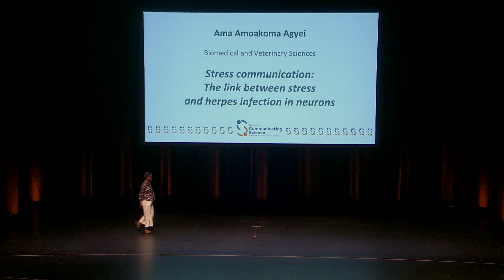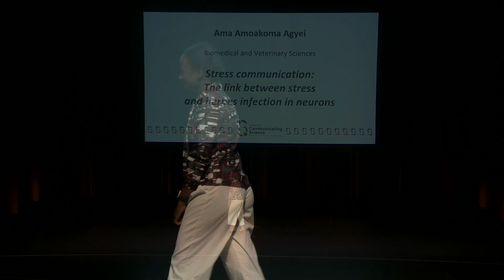Stress Communication: The link between stress and herpes infection in neurons (Nutshell Games Oct)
Ama Amoakoma Agyei with "Stress communication: The link between stress and herpes infection in neurons"

The Center for Communicating Sciences at Virginia Tech Nutshell Games, October 2025

What’s your research specialty? How well can you present it to a non-scientific audience? What if you add a 90-second limit to the requirements? In the Nutshell Games, graduate students are challenged to convey their research quickly, concisely, and – most importantly – entertainingly!